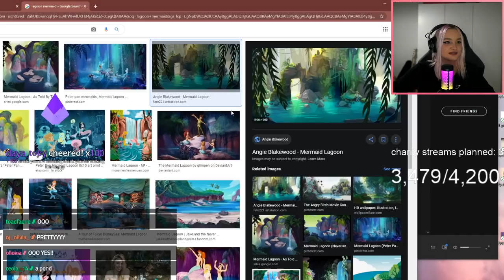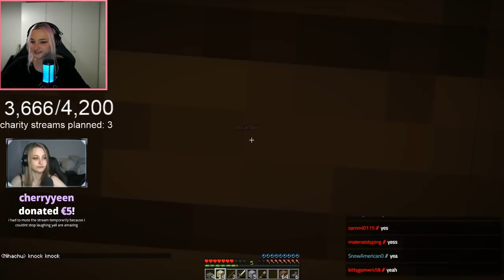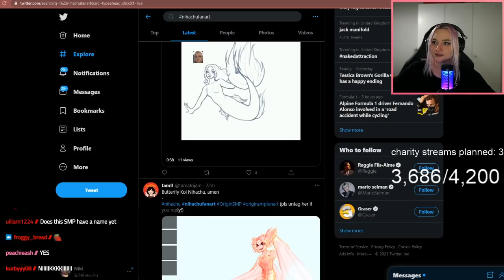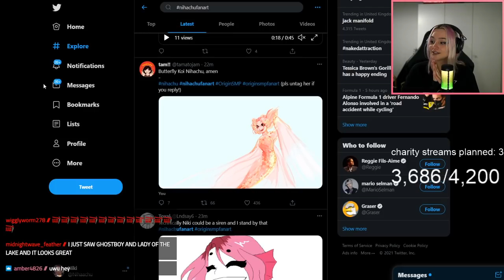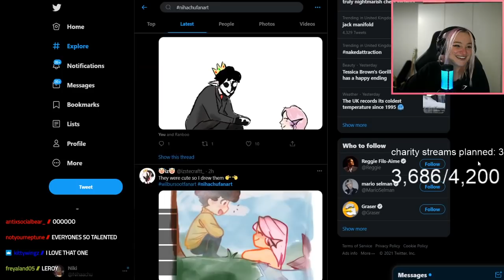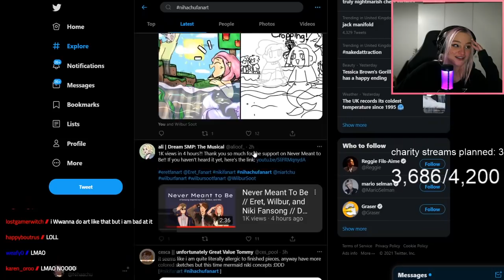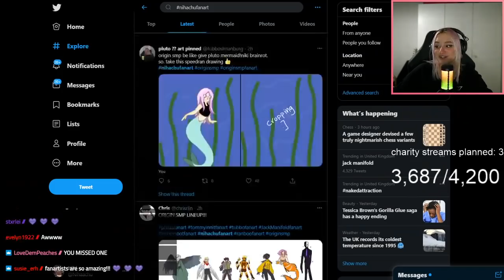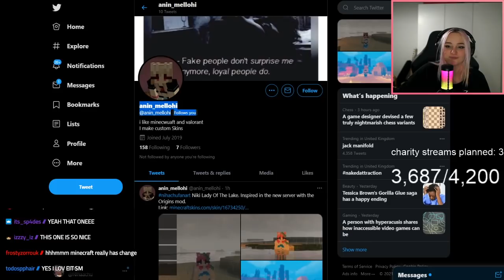[Origin SMP] I am Fish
Fun fact of the day: Penguins have very specialized tongues that are rarely seen since they don't extend out of the beak. Penguins tongues are covered with lots of little spiky spines that all point backward into the throat so that when a penguin catches a fish it is gripped by the spines and cannot escape.